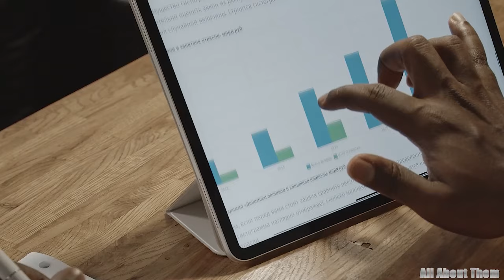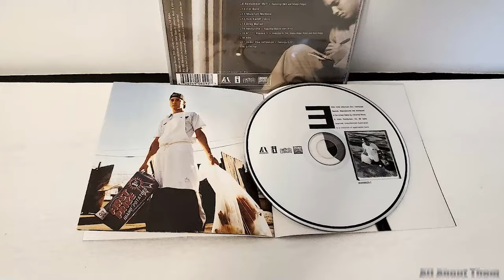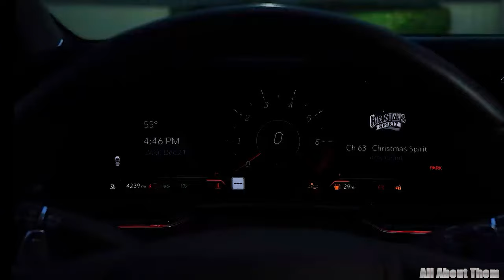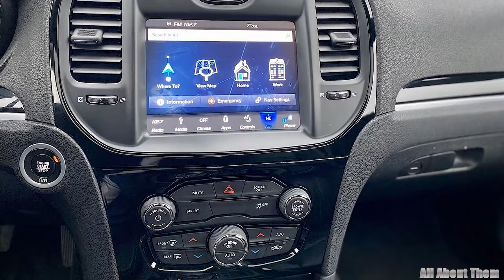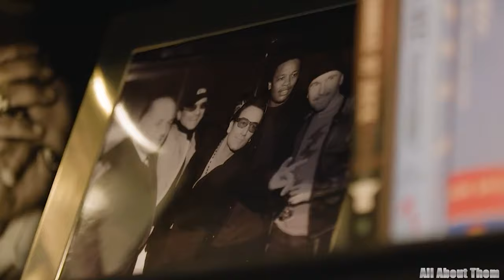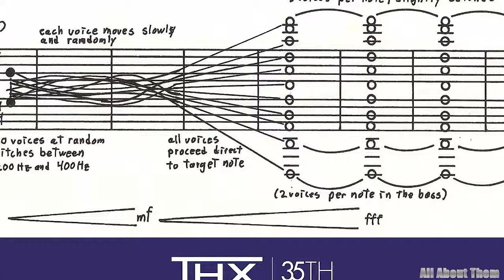Dr. Dre's Lifestyle 2024 | Net Worth, Yacht, Car Collection, Mansion...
A trailblazer of contemporary culture and a master of music production, Dr Dre epitomizes the quintessential combination of talent, ambition and entrepreneurial spirit. With a legacy that resonates far beyond the confines of the recording studio, Dr Dre's life story unfolds as a testament to the heights one can achieve through dedication and innovation. From his meteoric rise in the hip-hop industry to his astute investments and luxurious lifestyle, every aspect of Dr Dre's journey offers a mesmerizing look into the mix between art and success. In this video, we delve into the multifaceted tapestry of Dr Dre's life, exploring the intricacies of his net worth, illustrious career, lavish mansions, and fleet of luxury cars that adorn his empire.